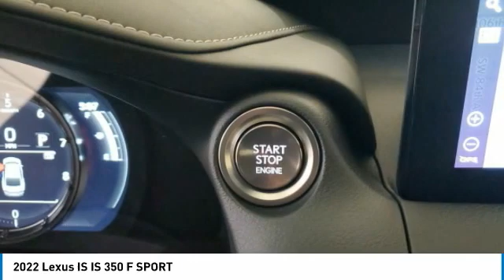2022 Lexus IS L93557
2022 Lexus IS IS 350 F SPORT

Lexus Of Kendall
10775 South Dixie Highway

Don't miss this 2022 Lexus IS. It's equipped with great features. You'll want to take this 4dr car home. Make a great choice today.